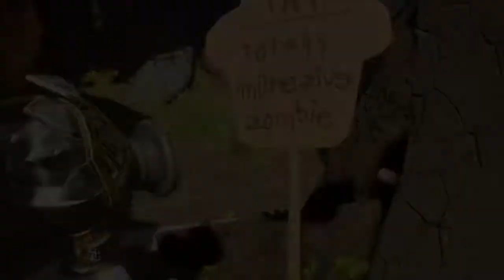All Easter Eggs and Secrets in Z-Tech Factory | Plants vs. Zombies: Battle for Neighborville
For some reason YouTube decided to delete my original video.

0:00 - Dummy Signs
0:32 - Up-Root Truck
0:47 - Cone Machine
1:02 - Cone Pipe
1:24 - Dummy Throne
1:48 - Neon Dummy Sign
2:01 - Concrete Dummies
2:17 - Zomboss Portrait
2:32 - Broken Rails
2:55 - Cargo Crates
3:10 - Dreadwood's Heart